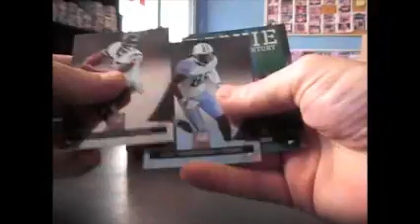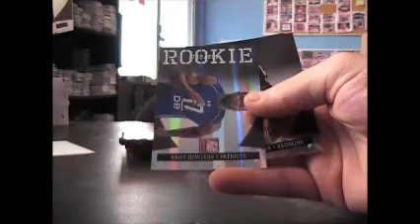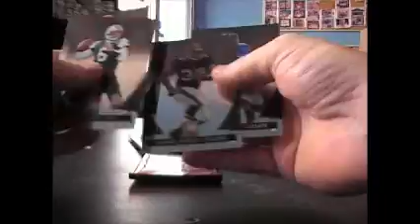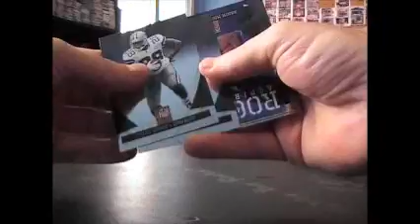Tim's 2011 Elite Football Box Break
Thanks a lot Tim, Chris J.